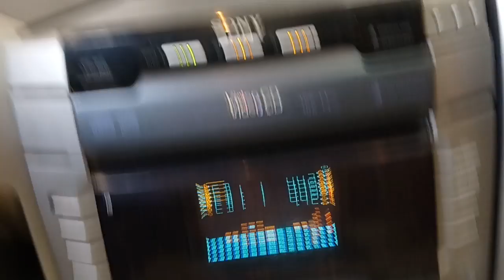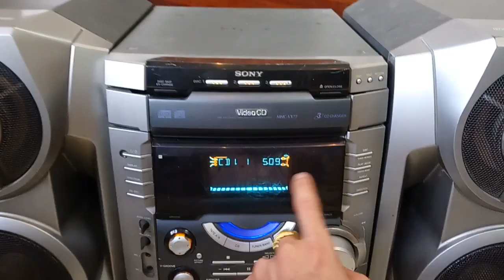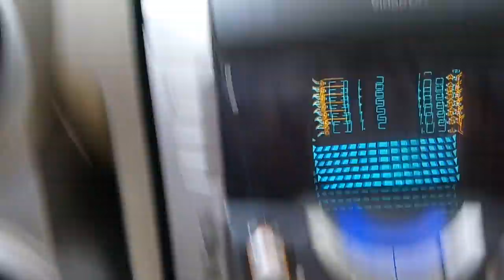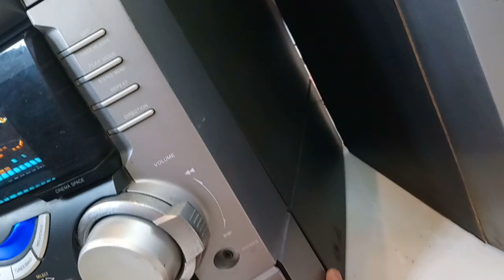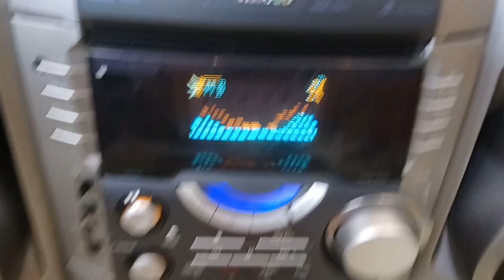Đã bán... 1,8 triệu. Dàn sony Vx77 loa vx88. Đánh như bom dội. Toàn 0942187373